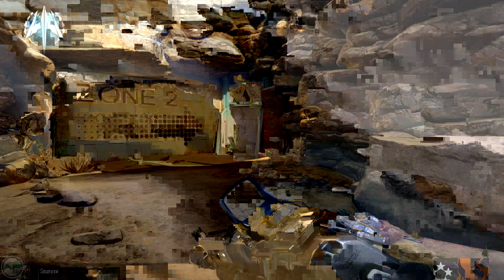Call of Duty Black Ops 3 - Multiplayer | PART 1 [PS4 BETA Gameplay] Combine (TDM)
Want to play via the PS4? Add: Alexander_Pihl
This is my first match, so I might not be THAT good. Look forward to future matches!
---Combine (TDM)---
1080p HD gameplay series of the Call of Duty Black Ops 3 beta running on the PS4!